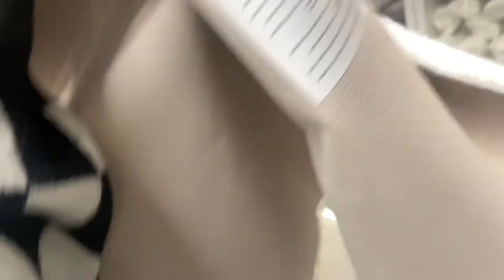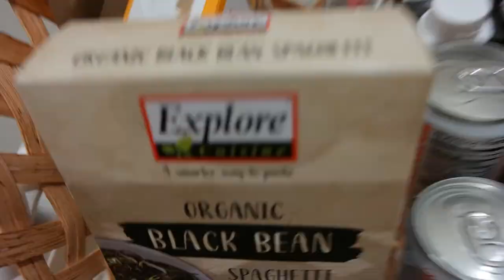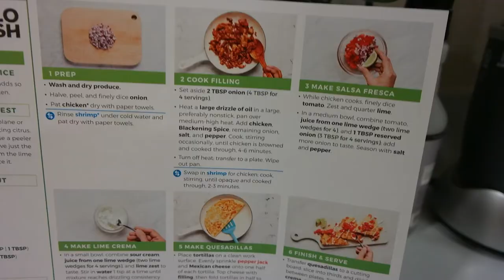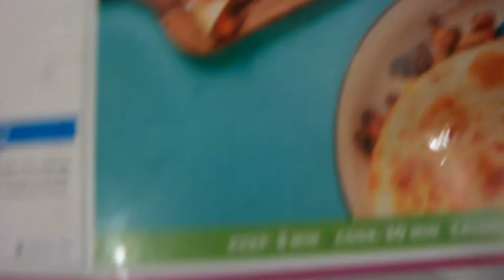Weekend Reset | organizing, cooking, my NY resolutions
Finally got the chance to arrange the kitchen! It's been so busy in the new year, although it is already February, the new year resolution is never too
late! ❤️